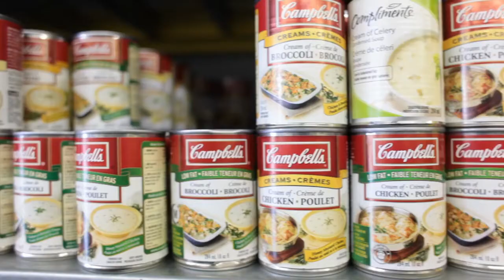Stuff the Bus